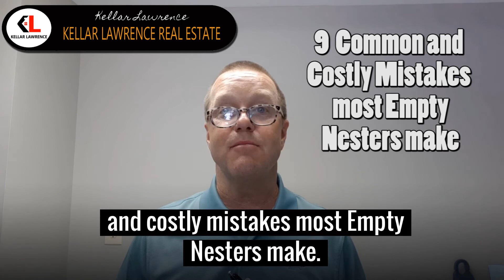Empty Nester: How to Sell the Place You Call Home | Kellar Lawrence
Empty Nester: How to Sell The Place You Call Home

Learn more about how to avoid these 9 costly mistakes mostly empty nesters make.

Are you an Empty Nester who needs a home for the future? Is it time to downsize or to move into another home more suitable for your glorious retirement years?
To help you understand the issues involved in making such a move, and how to avoid the most common and costly mistakes most Empty Nesters make, we've prepared this special report to help you identify and plan for the move ahead.

Your Home Sold GUARANTEED or I'll Buy It!* No Gimmicks!